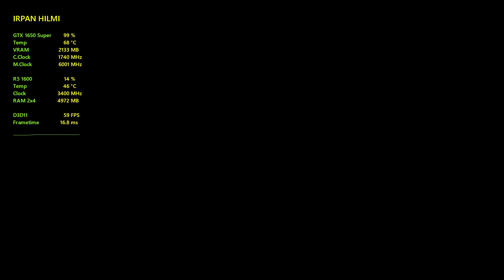A Plague Tale: Innocence - GTX 1650 Super | Ryzen 5 1600 - Max Settings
PC Specs:
CPU: AMD Ryzen 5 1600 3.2Ghz (Boost 3.6Ghz)
RAM: Avexir 8GB(4x2) 2400MHz DRR4
MOBO: ASROCK Fatality AB350 Gaming K4
VGA: EVGA GeForce GTX 1650 SUPER SC ULTRA GAMING 4GB GDDR6
SSD: KINGSTON 2.5" 120GB
HDD: WD Blue 2TB 7200RPM
HDD2: WD Blue 2TB 7200RPM
HDD3: WD Blue 500GB 5400RPM
PSU: Corsair CX650M 650W 80plus Bronze
Case: Cube Gaming Weiss
Monitor: SAMSUNG S22F350
OS: Windows 10 PRO Version 20H2